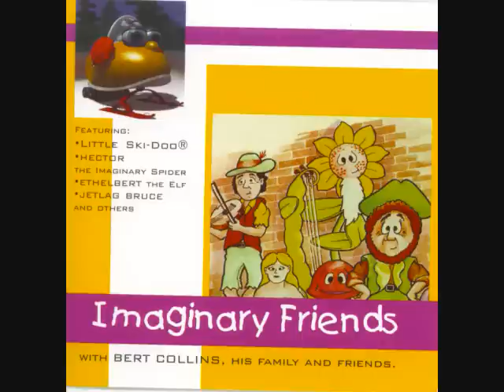Little Ski-doo Christmas Song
Favourite childhood song so I made a movie of various snowmobile pics and pics from Christmas's past.  And yes the song says SKIDOO and there are OTHER makes of sleds...